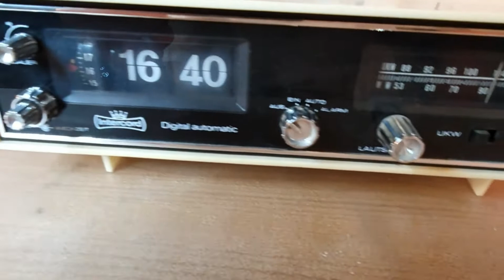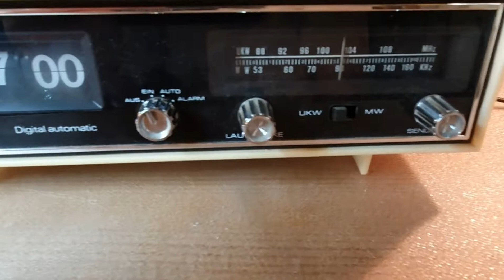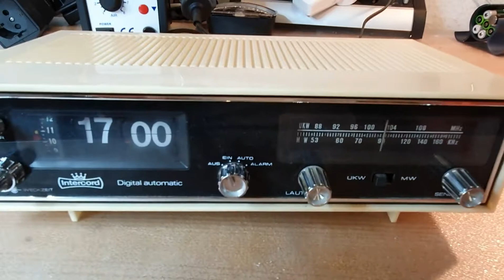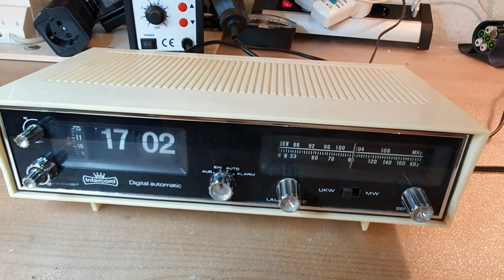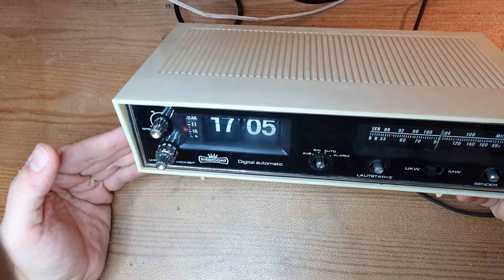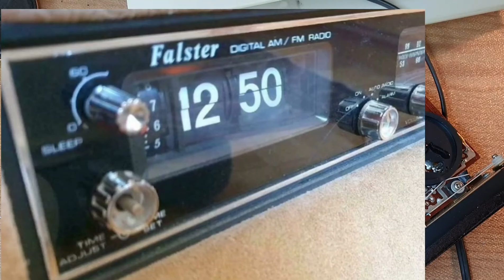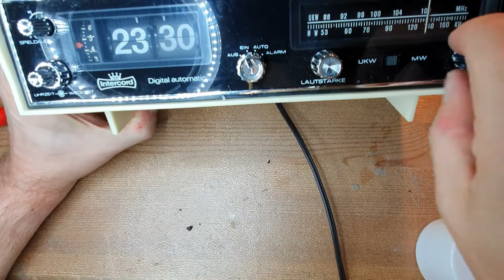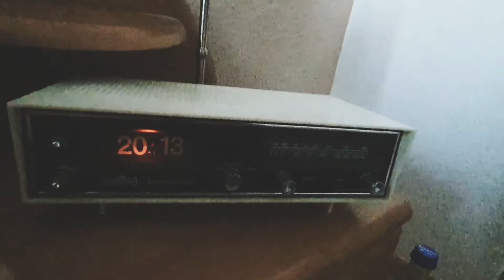Aus Bares für Rares: Klappzahlen Radiowecker von Intercord (auch Manta RD 500 , Falster , Tokyo)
Das Video zum Klappzahlen Radiowecker aus der Sendung Bares für Rares am 4.5.2023

Ausschnitt zum Ansehen:
horst.habsrepariert.de

Günstig ersteigert, schaue ich mal rein, prüfe die Kondensatoren, reinige alles, was schaltet oder regelt und versuche mich mal am

Meine Grundausstattung:
Trenntrafo:

 (*) BLOCK TIM-100

oder

(*) BLOCK TIM-60

Werkzeuge:

(*) DIE Pinzette

(*) Skalpell Messer

(*) Knipex Seitenschneider

(*) ... oder als 'günstigeren' Nachbau

(*) Entlötlitze von Ersa

(*) ESD Lötmatte

(*) Kontakt LR Leiterplattenreiniger kleine Dose

(*) ... große Dose, nicht viel teurer

(*) Kontaktspray von Teslanol

(*) Teslanol Schutzlackspray

(*) UHU Endfest

Messgeräte:

(*) LCR-T4 Komponententester

(*) Voltcraft I-V Komponentester Tastkopf

(*) Kleines Oszilloskop + Signalgenerator + Komponententester in einem Gerät (!)

(*) DY294 Transistortester

(*) Voltcraft Stromzange mit Schuko-Adapter ... kann TrueRMS und auch DC ... die habe ich

Lötwerkzeuge:

(*) ERSA Lötstation - die moderne Version, die meiner MS-60 entspricht

(*) Größeres Mikroskop - hier die Option mit Gelenkarm auswählen:

(*) oder über Amazon

(*) BenQ ideaCam S1 Pro